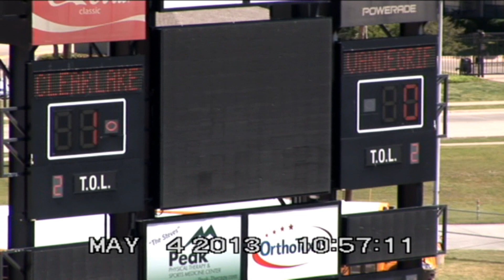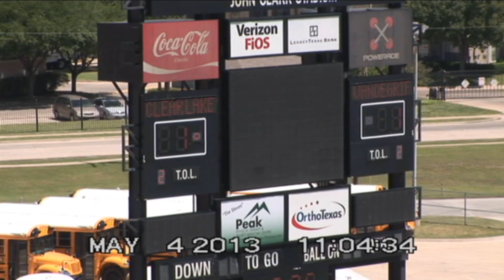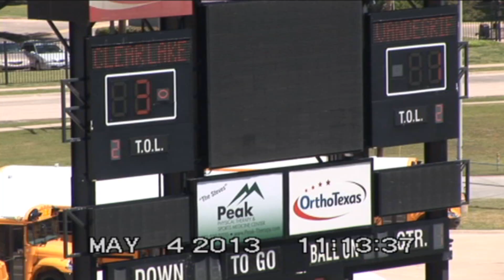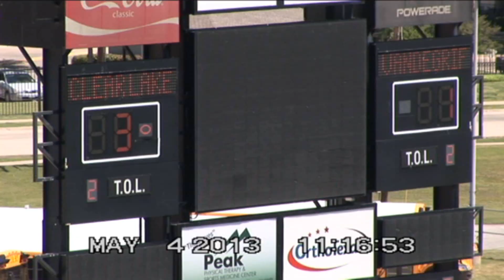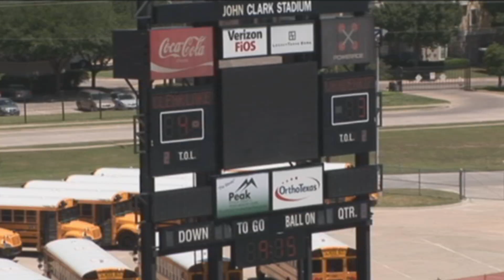2013 Texas State Lacrosse Semifinal Clear Lake/Vandergriff Part One (of Two)